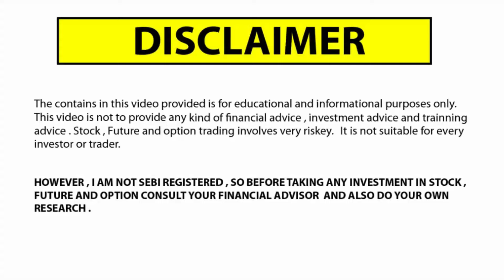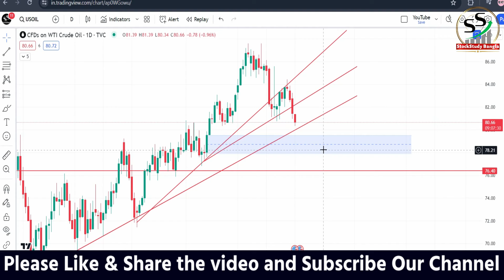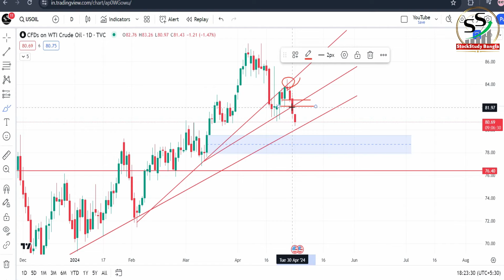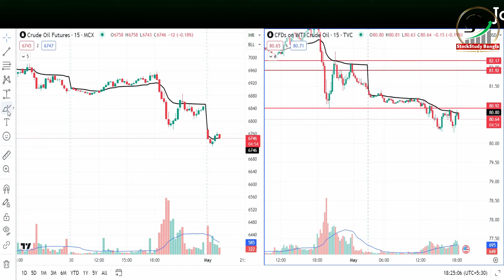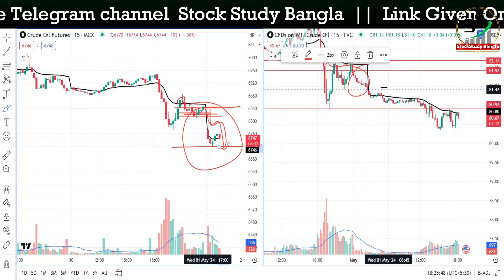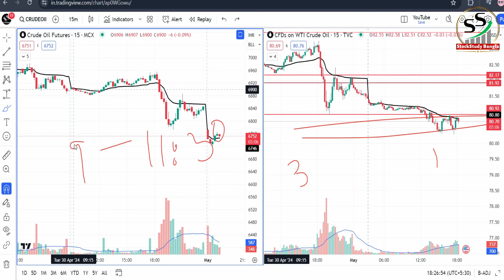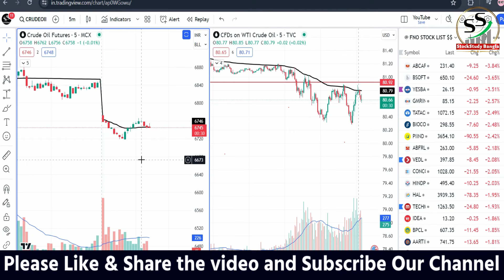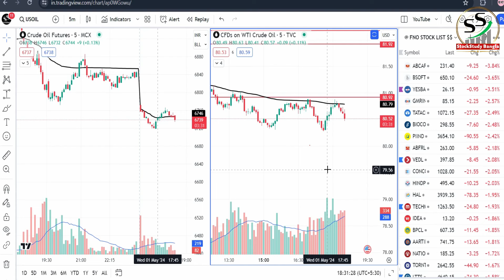CRUDE OIL এ ট্রেড কিভাবে করা যায় ? Crude Oil Trading strategy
crude oil,crude oil live trading
daily news analysis for stock market
daily technical analysis stock market
how to read nifty trader option chain
what is swing trading in bengali
stock market news
market crash
Nifty BankNifty Analysis for Tomorrow
Nifty BankNifty Analysis for 30 April 2024
Nifty Analysis
BankNifty Analysis

                                                    To get insights into stock market
stock market
nifty prediction for tomorrow in bengali
intraday trading in bengali
bank nifty tomorrow prediction
options trading for beginners in bengali
swing trading
option chain analysis in bengali
nifty analysis in bengali
banknifty analysis in bengali
stocks analysis
Banknifty Prediction
Nifty Prediction
stocks analysis
tomorrow share market tips
market tomorrow